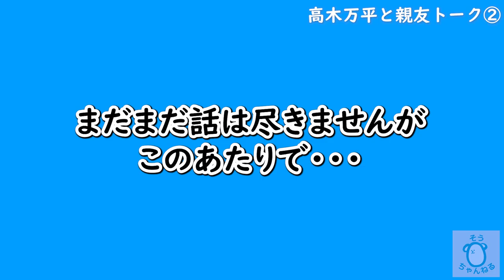【裏話】ゲキブルー万平とゲキレントーク其の弐【撮影秘話】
大親友・万平くんとの、ゲキレンジャー思い出トークの後編です。
万平くんの髪の毛の話、カメラマンさんに怒られた話、
オーディションの裏話などなど・・・